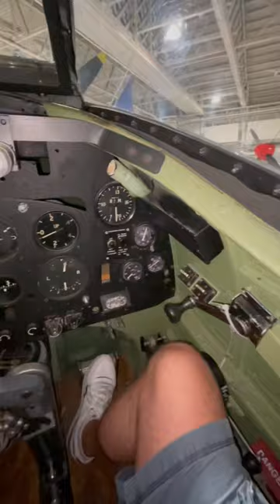Inside the cockpit of a Supermarine Spitfire LF.XVlE at the RAF museum Hendon London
Inside the cockpit of a Supermarine Spitfire LF.XVlE at the Royal Air Force museum Hendon London